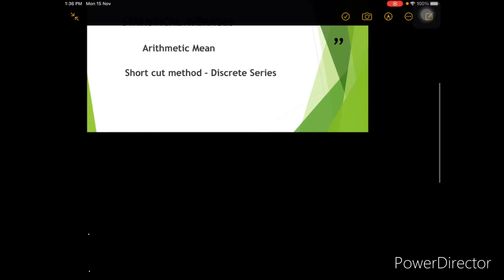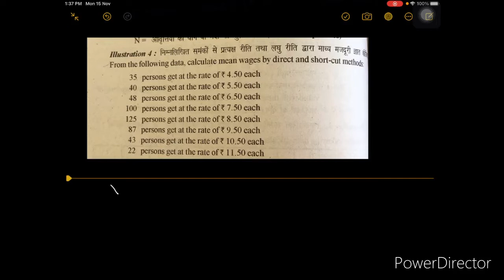Arithmetic Mean- Discrete series- Shortcut method